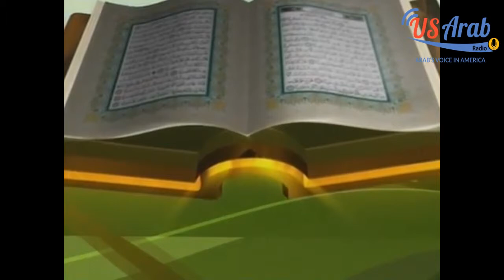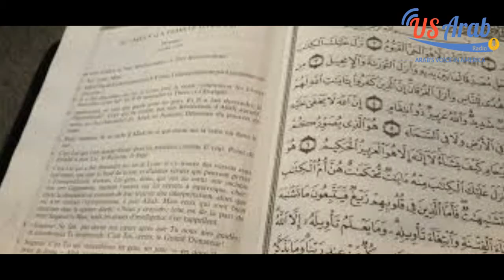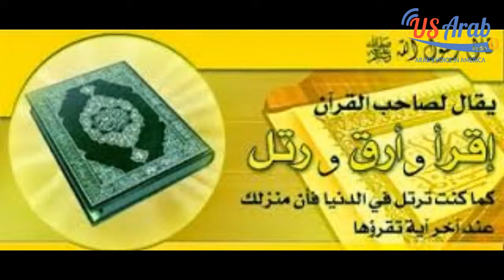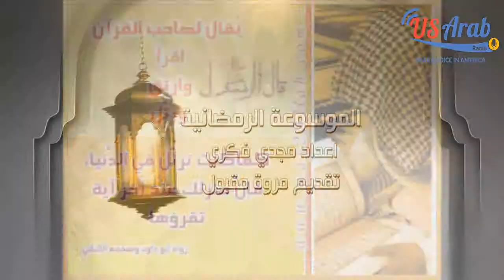الموسوعة الرمضانية الحلقة العاشرة قراءة القرآن في رمضان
اعداد : مجدي فكري
تقديم : مروة مقبول
الحلقة :العاشرة
من انتاج مؤسسة يو- اس عرب ميديا
رمضان 2017